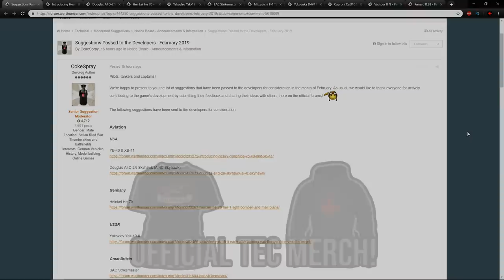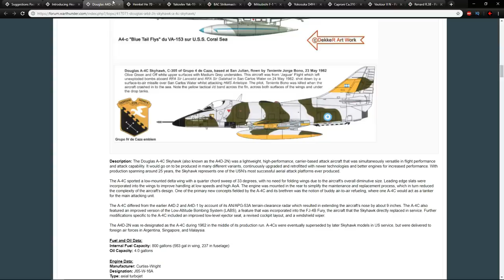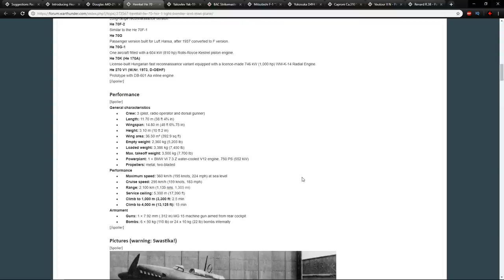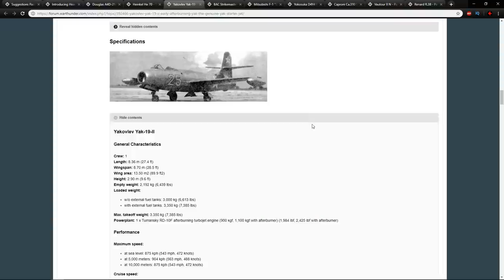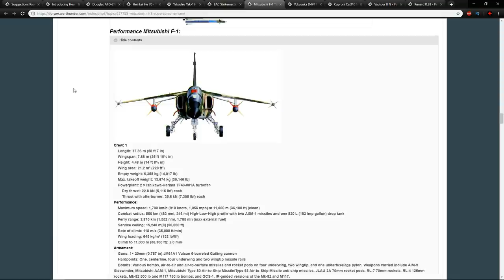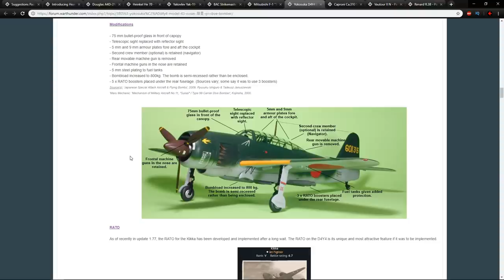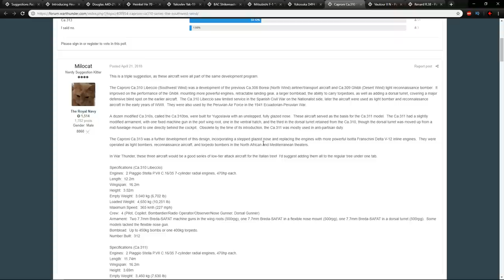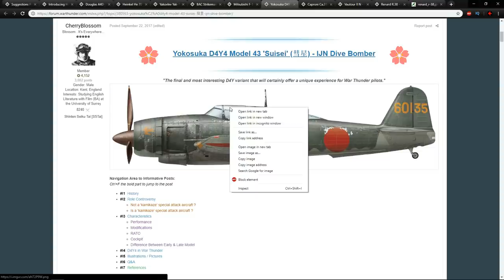War Thunder - Passed to Developers - February 2019 - Aviation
Decades apart of aircraft on offer which is wonderful.